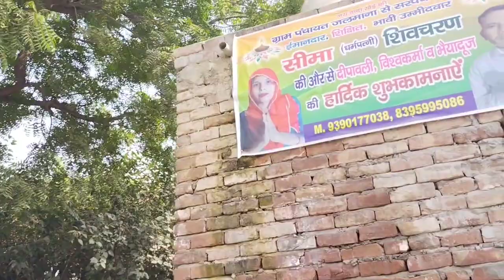Seema sarpanch ने उठा लिया झाड़ू, Seema को लोगों ने धोखा